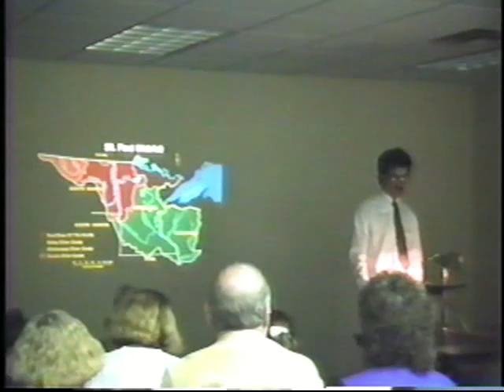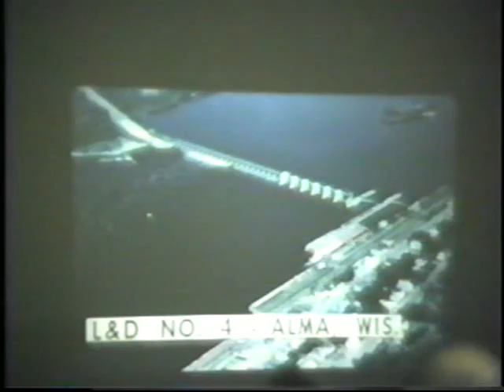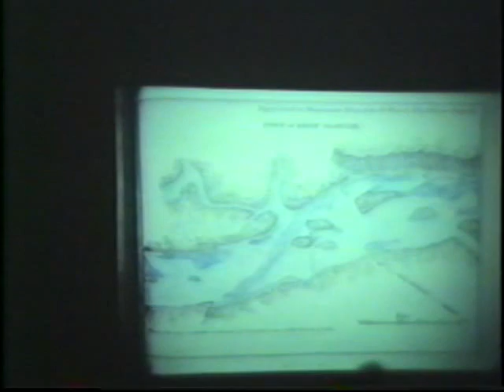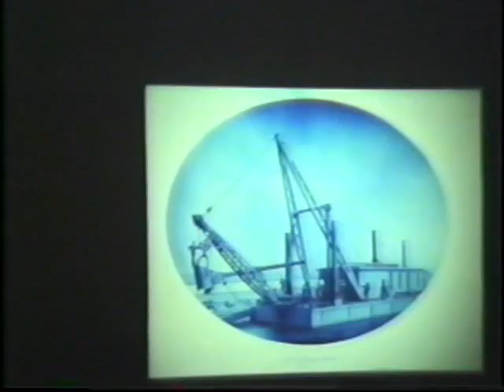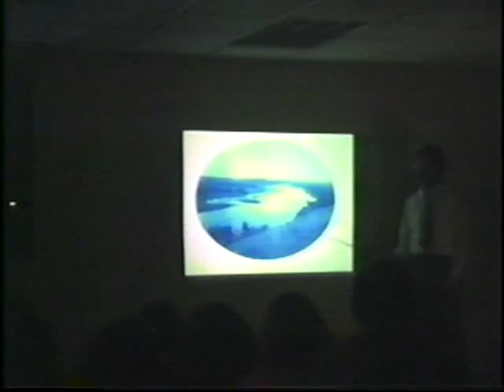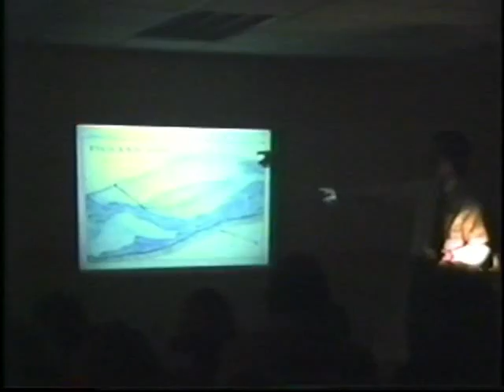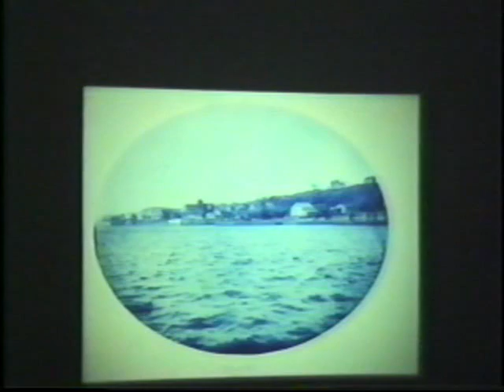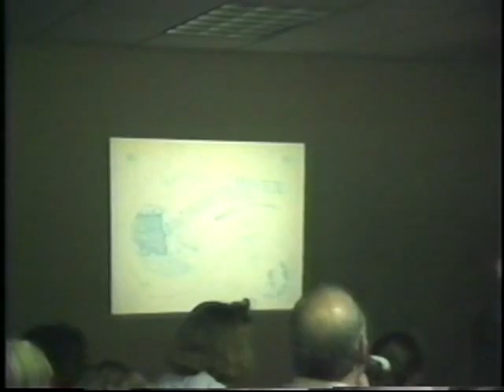Mississippi Locks & Dams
Dr. John Anfinson presents various wing and navigation dams in the Mississippi river to aid travel and shipping. Includes a sample of his collection of cyanotypes.